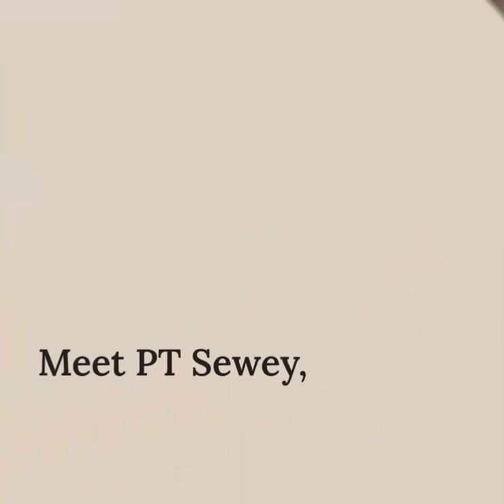Take your powerlifting to a next level